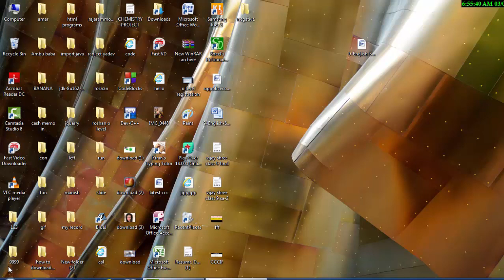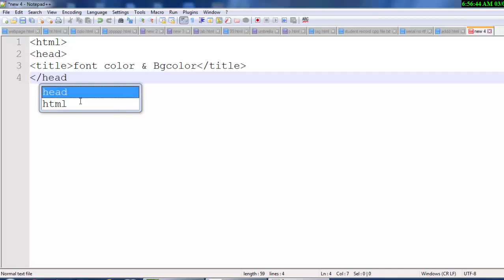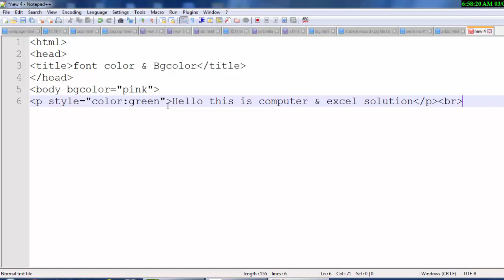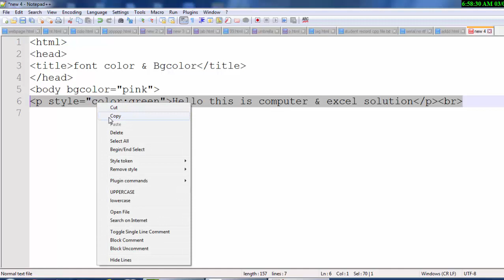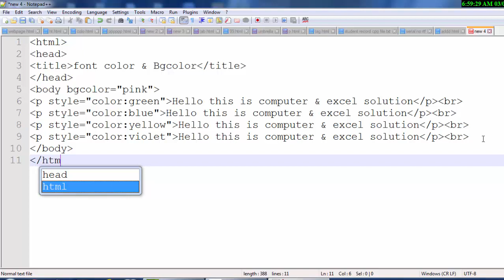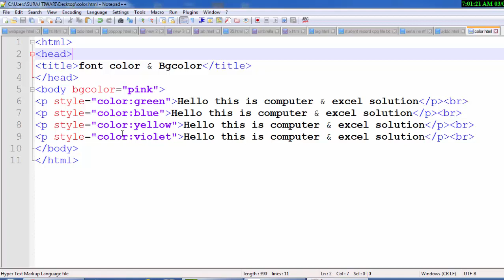How to change text color in html In hindi & english